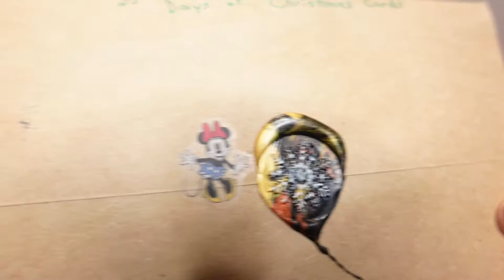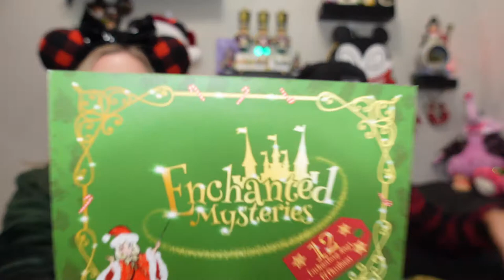Enchanted Mysteries12 Day Advent Box And 25 Channel Christmas Card Swap | Day 2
Hello friends! Today we open a day of our Enchanted Mysteries Advent Box and two cards from our 25 channel Christmas card swap. I will link all the channels down below and don't forget to check out Enchanted Mysteries, Karen is amazing! The way that everything is packaged is brilliant and always leaves me with a smile!

25 Christmas Card Swap
Host channels:

Andrea's ears: Cheers4ears

Andrea's shirt: Shop Disney

If you want to send Magic Mail or Small Shop items for review.

6819 Simeon Drive Springfield, Oregon 97478